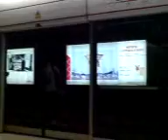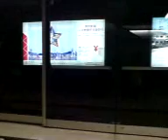Tsim Sha Tsui MTR Station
Taken on 10th October, 2009 at 5:20pm.